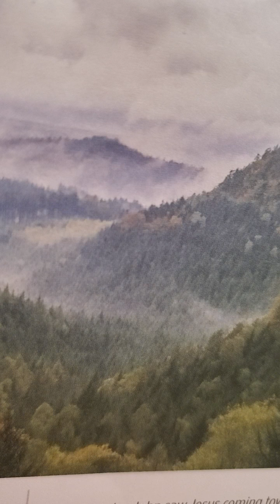cleansing the plague of leprosy from a garment leviticus 13:47-59